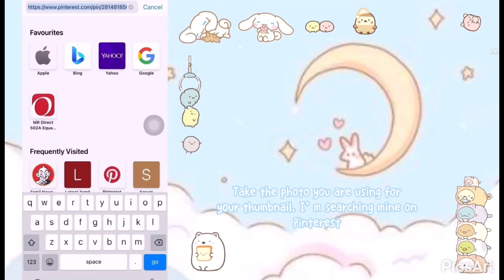ू how I make aesthetic thumbnails ༓ a quick and easy tutorial ‧̥̥͙‧̥̥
hi guys! i was bored so I made a short tutorial on how I make thumbnails :) enjoy.

um and sorry if the outro was to short videoleap didn’t let me edit any longer ;-;